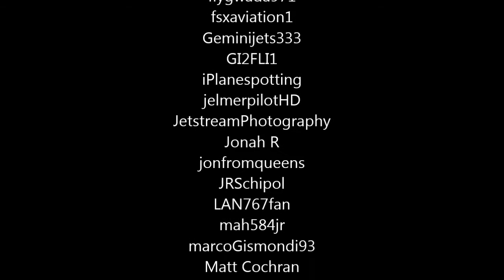UADLAAUSAir CHANNEL: 2 YEAR ANNIVERSARY!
It's been 2 years of great aviation! Thanks to all of my subscribers and there will be many more years of spotting, flying and more of everything aviation!